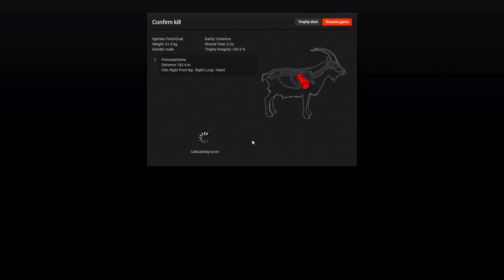Thehunter Classic Feral Goat 2019 HD